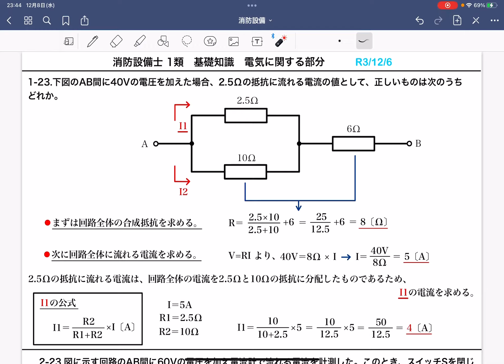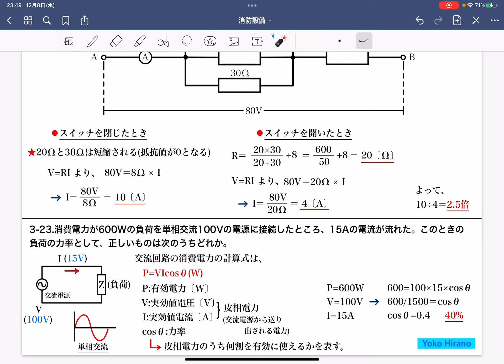問題解説【消防設備士 甲種 乙種 1類】交流回路、回路、電流、電圧、抵抗、消費電力【基礎知識 電気に関する部分】(power consumption)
■本動画の有料PDF資料
【消防設備士 甲種 1類】 機械、電気に関する基礎知識(電気に関する部分)

※スマホのYouTubeアプリでご覧の方は、当チャンネル上部にあるコミュニティのタグから、貼り付けてあるURLにて、Chromeや Safariを開き登録を行って下さい。

■おすすめ本
・消防設備士 1類 超速マスター 第3版
　TAC出版

・本試験によく出る! 第1類消防設備士問題集 (国家資格試験シリーズ 354)
　弘文社

ラクラク解ける！ 1類消防設備士 合格問題集
　オーム社